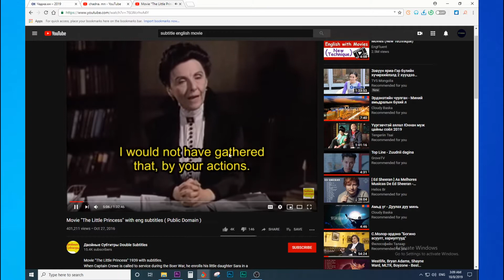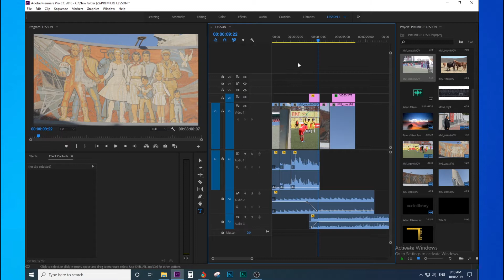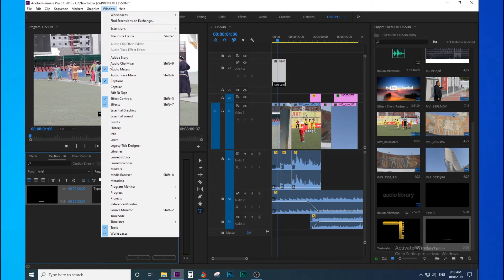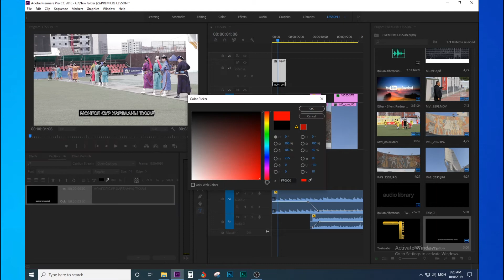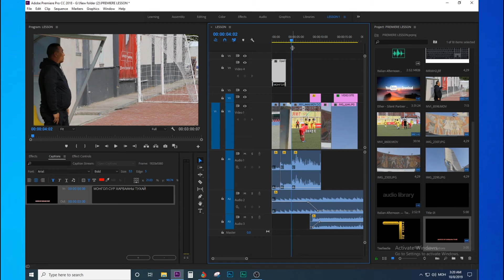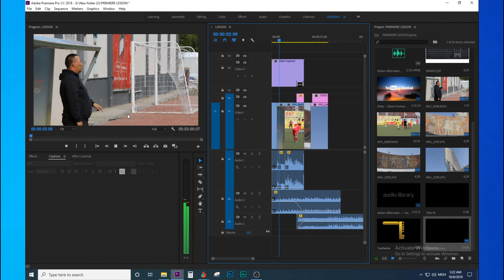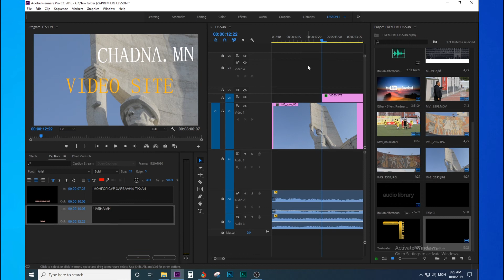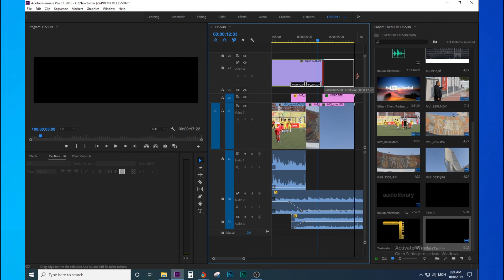Adobe Premiere Subtitle буюу киноны орчуулгын титр хэрхэн бичих вэ?